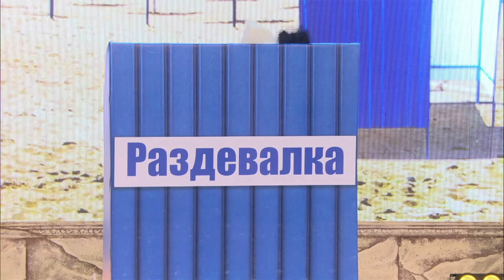КВН G-Drive - 2020 Высшая лига Третья 1/4 Приветствие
КВН 2020 Высшая лига Третья 1/4